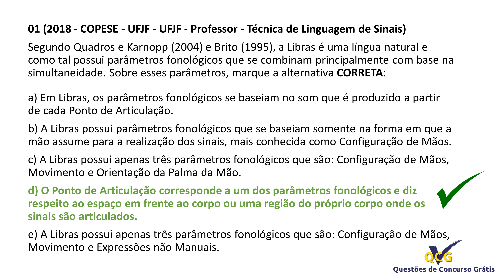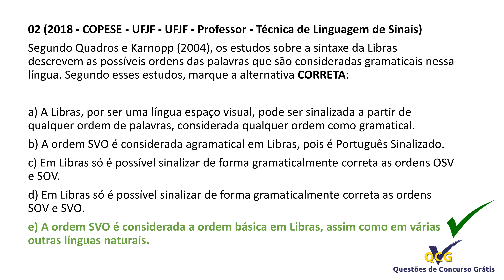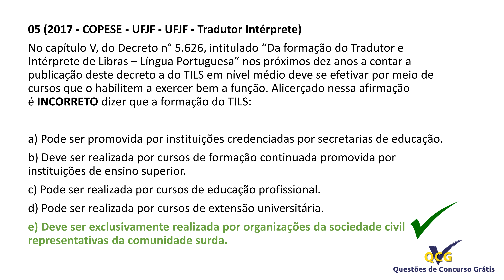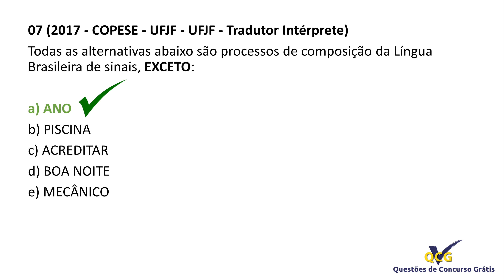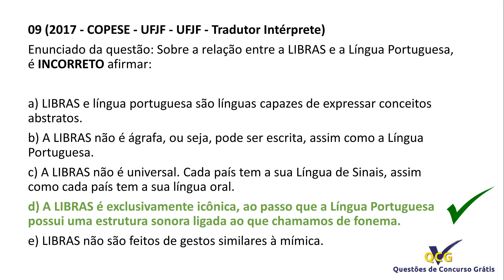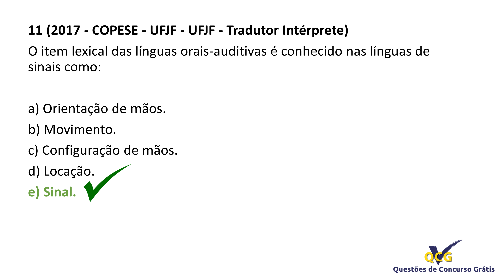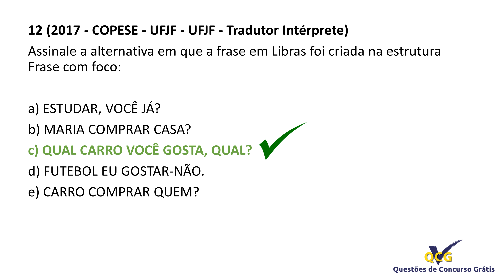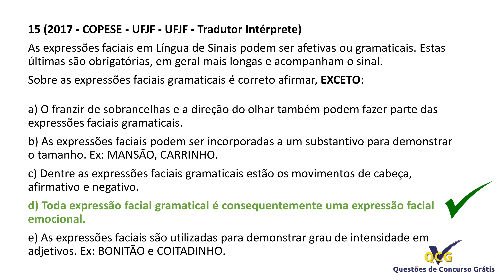Questões de Libras para Concurso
LIBRAS - Língua Brasileira de Sinais

LEI Nº 10.436, DE 24 DE ABRIL  DE 2002

Questões de Concurso Grátis | Simulados